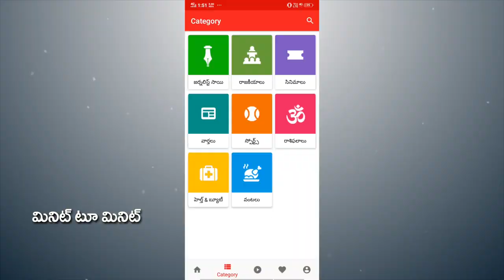AP CM Jagan Fire On Our MLAs | జగన్ కు కోపం వచ్చింది, ఎమ్మెల్యేలు బుక్ అయిపోయారు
జగన్ కు కోపం వచ్చింది, ఎమ్మెల్యేలు బుక్ అయిపోయారు | AP CM Jagan Fire On Our MLAs  | Not Attending Council Bill Voting | PDTV News